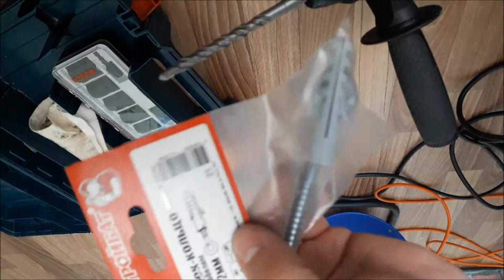Как бурит классный перфоратор BOSCH GBH 2-24 D в реале? Особенности и секреты перфоратора. Часть 2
Вторая часть про крутой синий перфоратор синий BOSCH который бесполезен в работе без нужных дополнений!!!
Дорогие зрители! Я не тот модный блогер которого вы хотели бы увидеть, как на других каналах где вам показывают рекламные заказные видеоролики профессиональные видеомейкеры. Я обыкновенный частник, снимаю как могу на то, что у меня есть - на смартфон. Снимаю один и у меня нет помощников! Нет осветительного оборудования, нет хорошей камеры! Я понимаю вас когда вы ставите к этому видео дизлайки, но спешу так же вам и сообщить, что это видео не для красивой картинки, в этом видео реальная эксплуатация перфоратора в быту и вообще. Так что в этом видео, нет развлекательного красочного шоу!